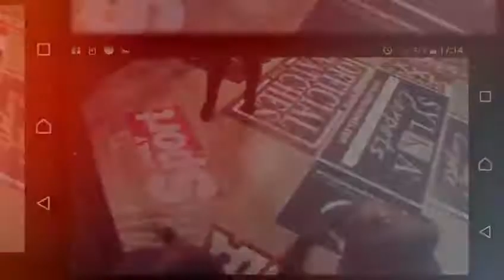Colin wilby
Video from colin wilby